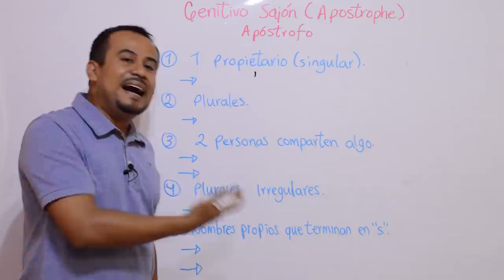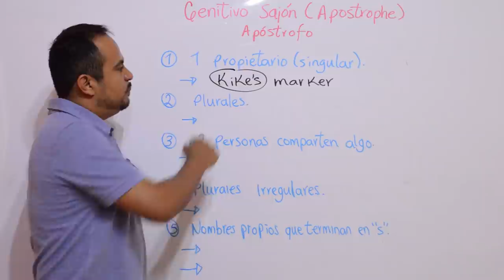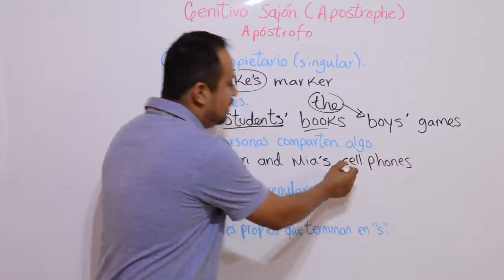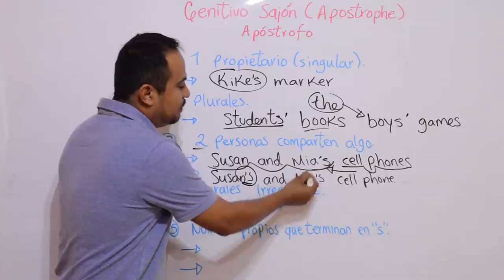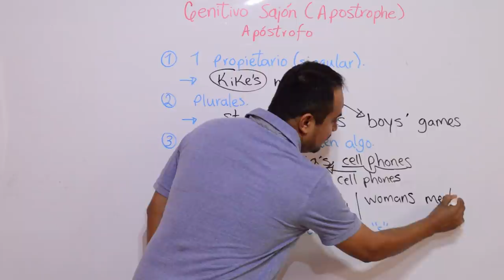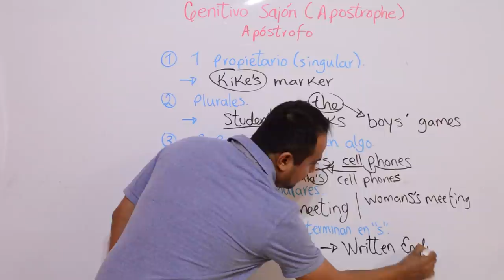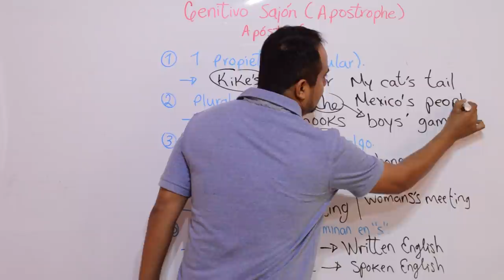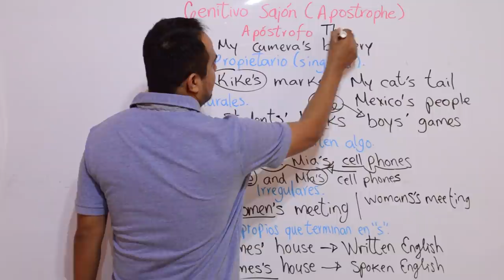EL GENITIVO SAJON EN INGLES FACIL EXPLICACION